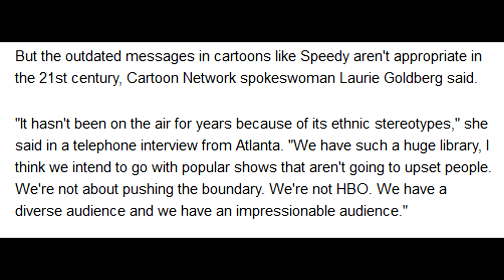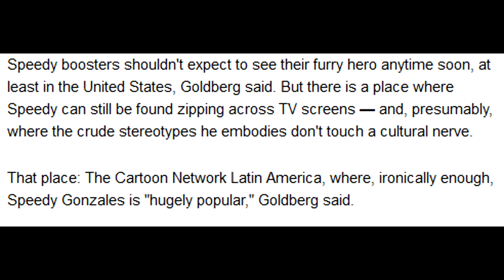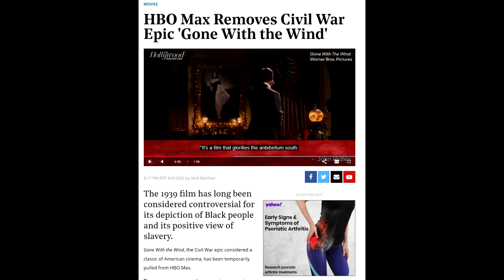The Sordid Saga of Speedy Gonzales, or: How We Learned Nothing | A History Lesson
Recounting the time when the Fastest Mouse in All Mexico faced his toughest challenge.

Occult Mafia
Operation Red Dragon